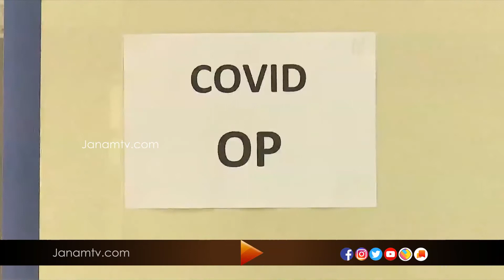പാലക്കാട് ജില്ലയിൽ വീണ്ടും കൊറോണ ബാധിതരുടെ എണ്ണത്തിൽ വൻ വർദ്ധനവ്